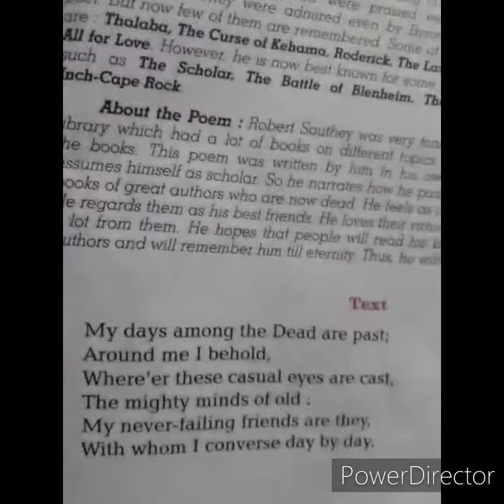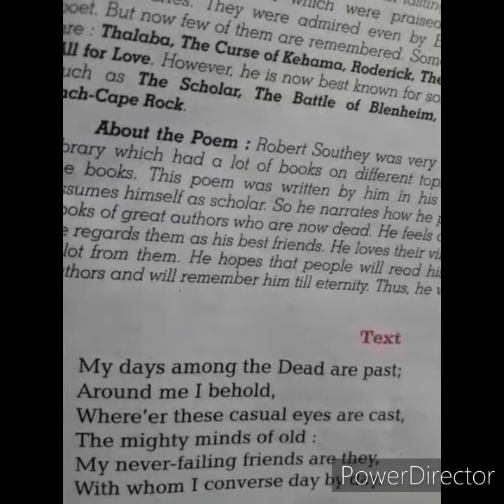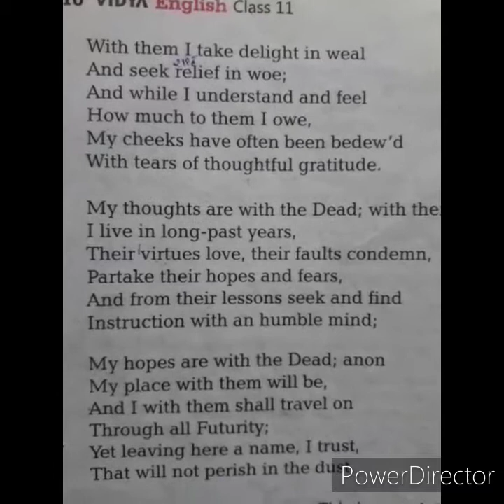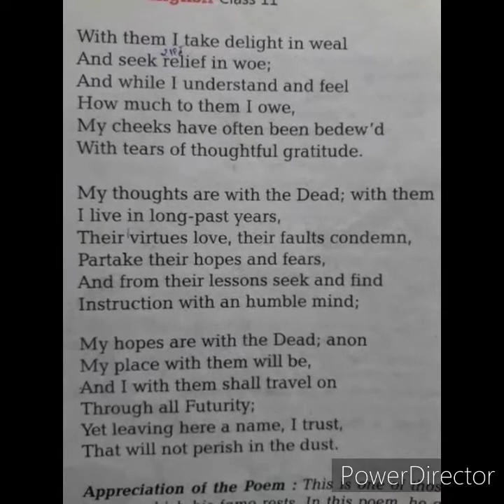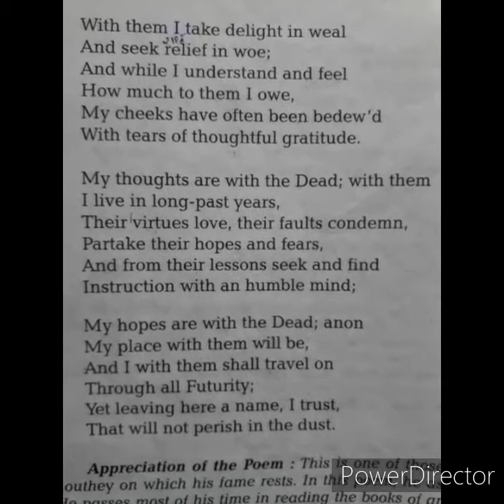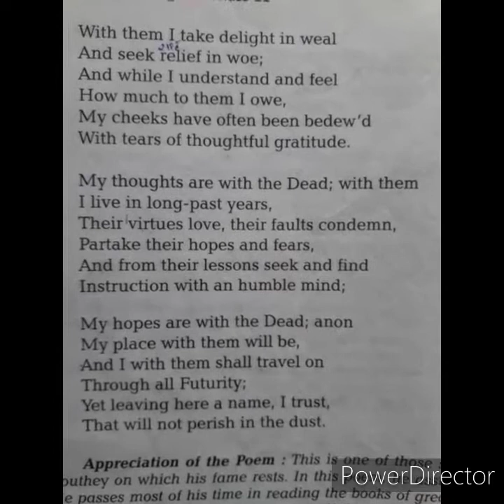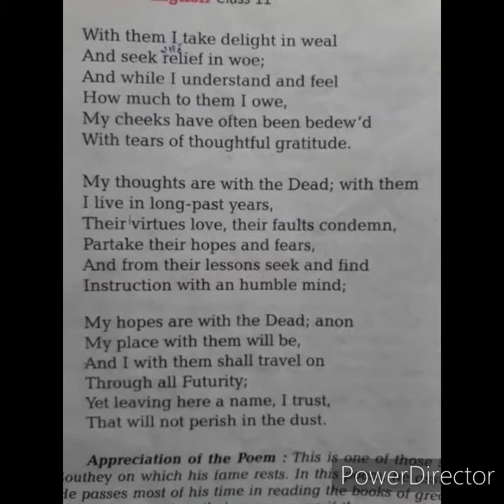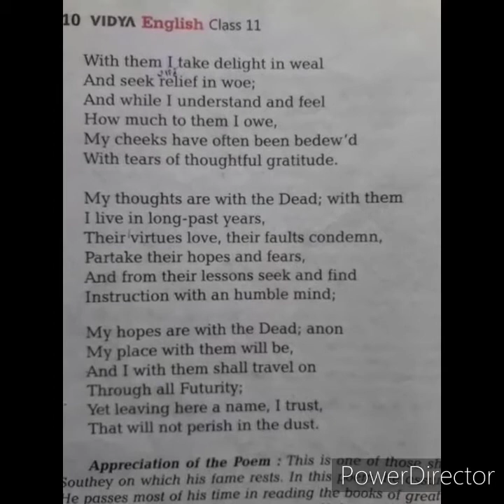The Scholar | CBSE | UP Board | Class-11